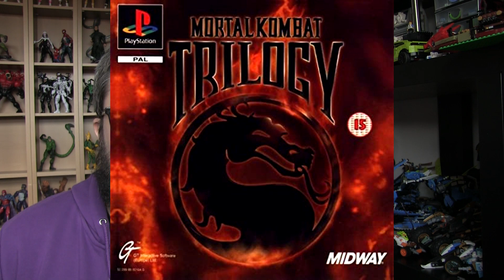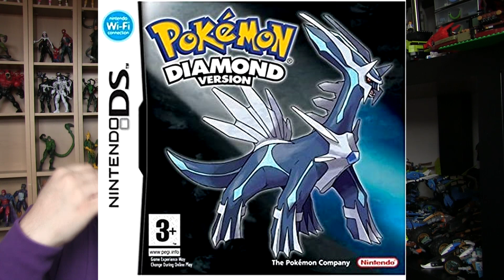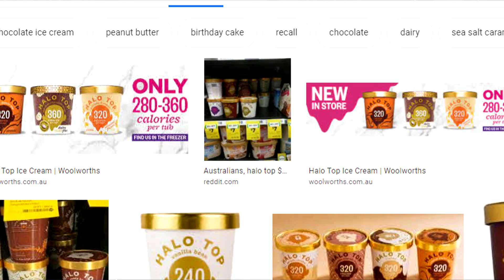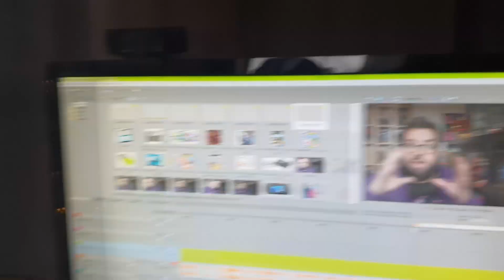My Video Game History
Now this is a story all about how my life got flipped turned upside-down, and I'd like to take a minute just sit right there, I'll tell you how I became a fan of a hobby called gaming.

Just west of Bognor, born and raised, in the bedroom is where I spent most of my days. Chilling out, drawing, homework, hitting hoops with sticks just outside of my school, when a family night at a family friend, introduced to the world of Donkey Kong.

I had one little go and mind got scared, it said "You're gonna get into games in a big way".